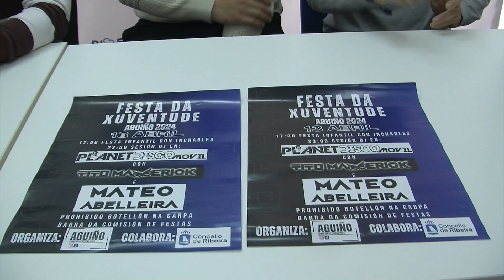03042024 10 FESTA XUVENTUDE AGUIÑO